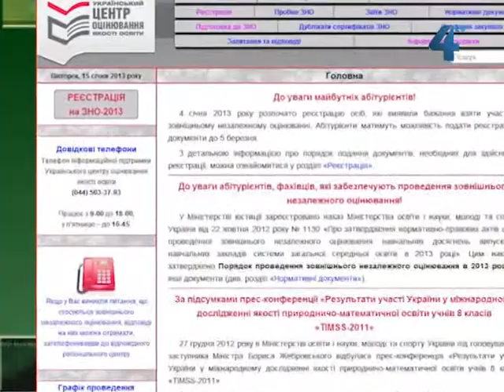Триває реєстрація на ЗНО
В Україні триває реєстрація на зовнішнє незалежне оцінювання. На Тернопільщині вже зареєструвалося майже півтори сотні майбутніх абітурієнтів. За словами організаторів тестування, це поки що небагато. Найбільшу активінсть очікують на початку лютого. Триватиме реєстрація на зовнішнє незалежне оцінювання до 5 березня.